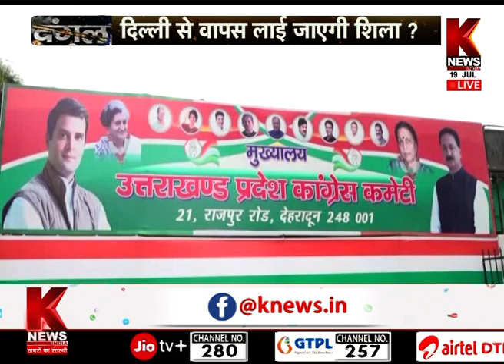दिल्ली से वापस लाई जाएगी भगवान शिव की शिला ? | देवभूमि का दंगल | K News India